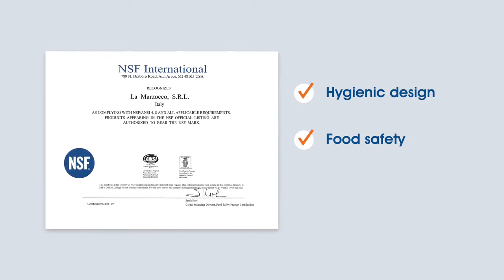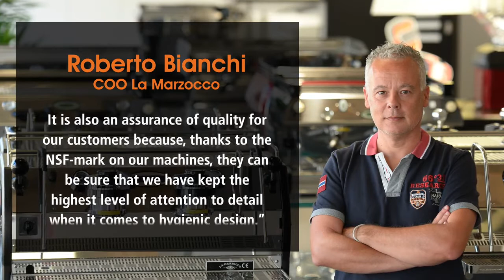NSF Certification of La Marzocco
Know more, worry less.
NSF Certification is an assurance that La Marzocco espresso machines have been manufactured in compliance with the highest sanitation standards in the world.